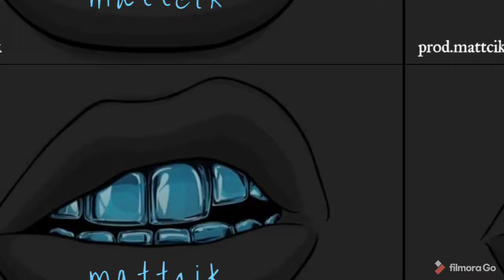[Free] 6ix type beat TRAP'style'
type beat TRAP'style'
name:6ix
producer:mattcik